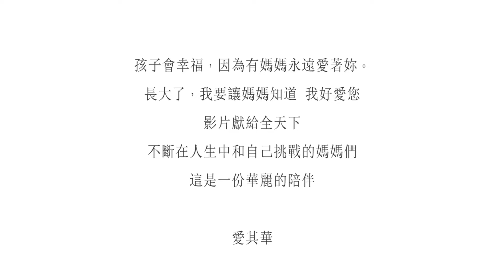【2019母親節特別企劃】一份華麗的陪伴，獻給全天下的母親 | 愛其華x媽媽經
新手媽媽的角色，永遠都在學習，
不管我們女人的身分如何轉變，唯一不變的就是母親那份偉大的愛，永遠陪伴著我們，
祝福全天下的媽媽們母親節快樂！

→【會員抽獎】獻給最偉大的母親：愛其華手錶

Blossom Studio 曉·花事